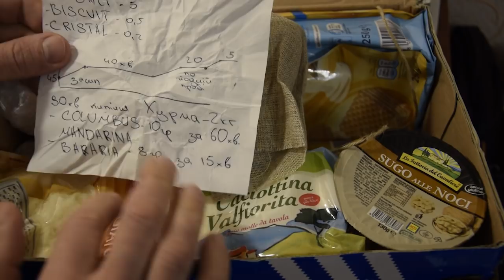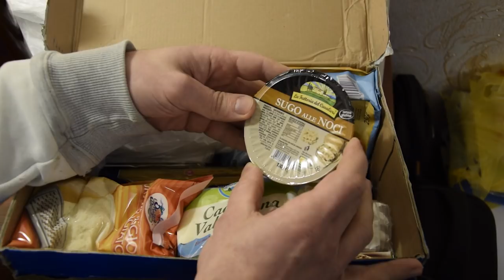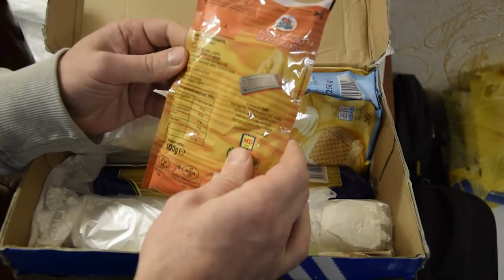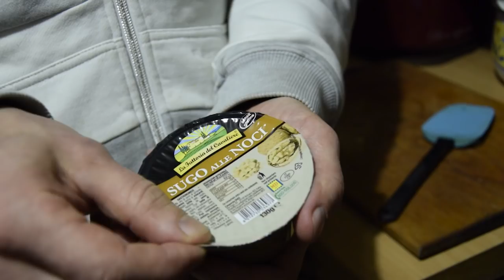Итальянское пиво и вечер итальянской кухни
Итальянский Санта тоже делает пиво! И присылает хорошим мальчикам к Новому году!))) Пришла посылки из Италии и мне! Смотрим, что же там! Ну и пробуем естественно!))